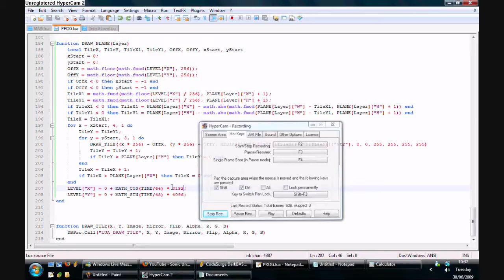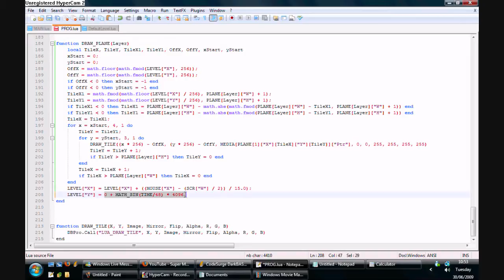SpitefulEye Working Tiled Plane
Zoom, I feel sick.
Now I know the layer is only really as wide and as tall as the screen and the tiles themselves don't wrap. It's a first test, give me a bit and I'll put something coherent together. COLON-P